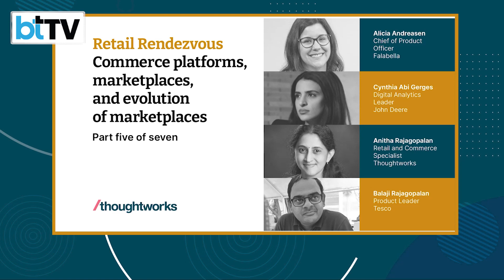Thoughtworks Retail Rendezvous - Commerce Platforms, Marketplaces And Evolution Of Marketplaces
Deep diving into expectations when choosing digital partners.
Falabella outlines how the organization is adopting technology and how to ensure a return on investment?